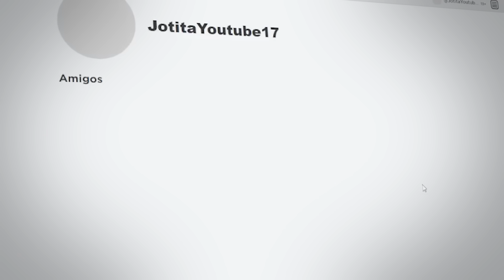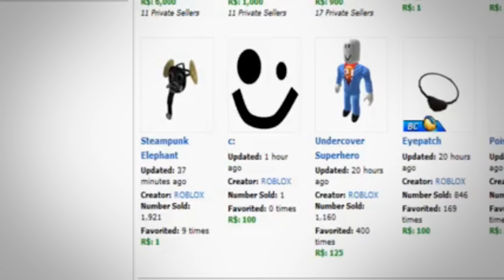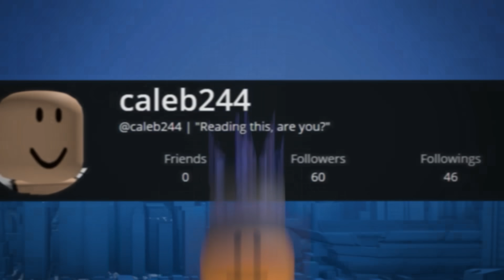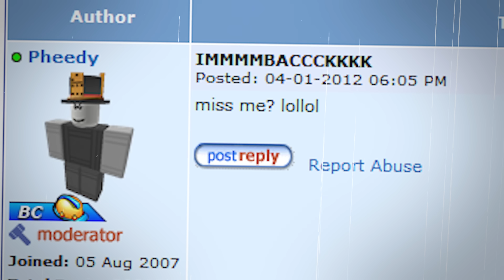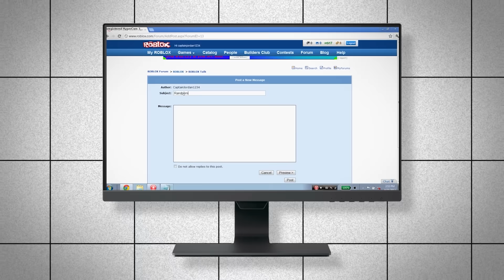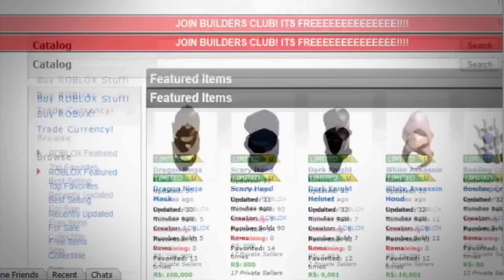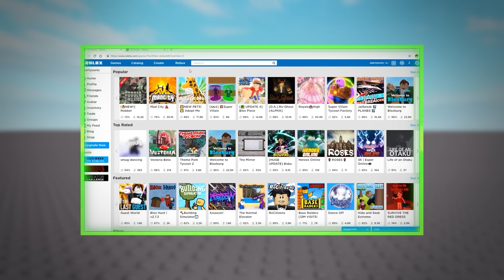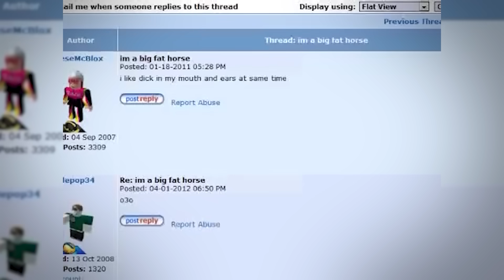EL TERRIBLE HACKEO A ROBLOX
Hoy vamos a ver uno de los casos de hackeo a Roblox mas grandes de toda la plataforma. Solamente 3 personas bastaron para desatar uno de los momentos mas turbios, misteriosos y terribles del juego.